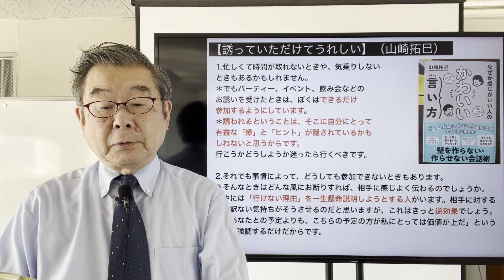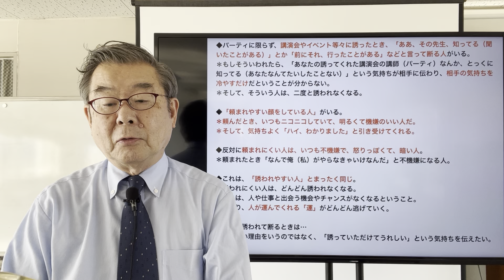【誘っていただけてうれしい】（山崎拓巳）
1.忙しくて時間が取れないときや、気乗りしないときもあるかもしれません。
＊でもパーティー、イベント、飲み会などのお誘いを受けたときは、ぼくはできるだ け参加するようにしています。
＊誘われるということは、そこに自分にとって有益な「縁」と「ヒント」が隠されているかもしれないと思うからです。行こうかどうしようか迷ったら行くべきです。

2.それでも事情によって、どうしても参加できないときもあります。
＊そんなときはどんな風にお断りすれば、相手に感じよく伝わるのでしょうか。
＊中には「行けない理由」を一生懸命説明しようとする人がいます。相手に対する申し訳ない気持ちがそうさせるのだと思いますが、これはきっと逆効果でしょう。
＊「あなたとの予定よりも、こちらの予定の方が私にとっては価値が上だ」という考えを強調するだけだからです。

3.「それよりも一生懸命伝えるべきは「行けなくて残念な気持ち」なのです。
＊行きたかったのに残念です、ああすごく悔しいな、なんでよりによって日程がかぶっちゃっているんだろう、次があったら絶対誘ってください、という具合に。
＊断る残念さを伝えることによって、むしろ関係が良くなったら最高ですね。

4.「残念です」という気持ちを伝える以上に、「誘っていただけてうれしい」という気持ちをお伝えしたいものです。
＊ぼくももちろんお誘いを断られることがあります。 ただ、みなさんお忙しくされているので、断られても特に気にするわけではありま せん。

5.しかし昔、こんな素敵な気配りをしてくれた方がいて、めちゃくちゃ感動した ことがあります。
＊パーティー会場に行ってみるとワインが届いている。
＊「これは?」 とたずねると、「先ほど男性の方が来られて、これをヤマザキさんに渡してほしいと」 とスタッフさん。
＊そのワインには手紙も添えられていました。 「ヤマザキさんからお誘いいただいて、うれしかったです。スケジュールが合わず、 ワインだけ届けにまいりました」
＊この心づかい にぼくはとても感動しました。
＊それ以来、ぼくもことあるごとに、誘っ てくれたお礼のかわりにワインやお花をお届けするようにしています。

◆パーティに限らず、講演会やイベント等々に誘ったとき、「ああ、その先生、知ってる（聞いたことがある）」とか「前にそれ、行ったことがある」などと言って断る人がいる。
＊もしそういわれたら、「あなたの誘ってくれた講演会の講師（パーティ）なんか、とっくに知ってる（あなたなんてたいしたことない）」という気持ちが相手に伝わり、相手の気持ちを冷やすだけだということが分からない。
＊そして、そういう人は、二度と誘われなくなる。

◆「頼まれやすい顔をしている人」がいる。
＊頼んだとき、いつもニコニコしていて、明るくて機嫌のいい人だ。
＊そして、気持ちよく「ハイ、わかりました」と引き受けてくれる。

◆反対に頼まれにくい人は、いつも不機嫌で、怒りっぽくて、暗い人。
＊頼まれたとき「なんで俺（私）がやらなきゃいけなんだ」と不機嫌になる人。

◆これは、「誘われやすい人」とまったく同じ。
＊誘われにくい人は、どんどん誘われなくなる。
＊それは、人や仕事と出会う機会やチャンスがなくなるということ。
＊つまり、人が運んでくれる「運」がどんどん逃げていく。

◆誰かに誘われて断るときは…
＊行けない理由をいうのではなく、「誘っていただけてうれしい」という気持ちを伝えたい。